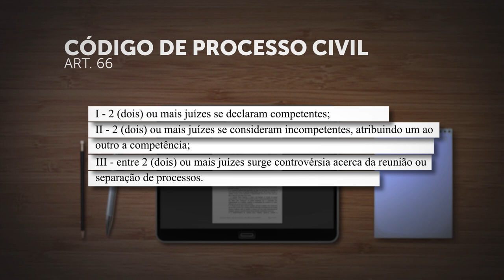Não cabe Conflito de Competência sobre extinção de ação por ausência da União 17.02.21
​A Primeira Seção do Superior Tribunal de Justiça (STJ), por maioria, entendeu não ser possível conhecer de conflito de competência suscitado pela autora de uma ação que pedia o fornecimento de medicamento pelo município de Florianópolis e pelo estado de Santa Catarina, mas que foi extinta pelo juízo estadual após a Justiça Federal declinar da competência devido à ausência da União no polo passivo.